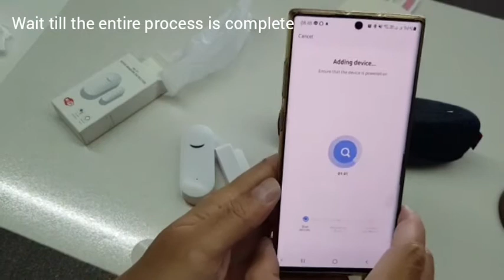Unboxing & Setting Up Tuya WIFI door/window contact sensor using Smart Life App